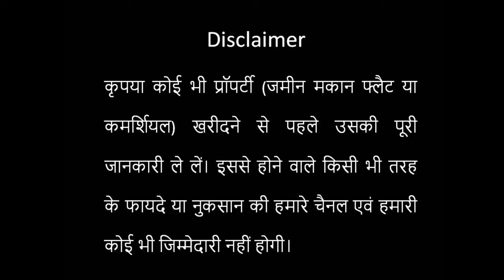Ready to move flat in Resell| Omega Windsor Greens| Faizabad Road, Lucknow| Call:6393545456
Omega Windsor Greens Occupying 7.50 acres on the burgeoning Faizabad area comprises 10 towers and scaling up to Basement + G + 14 floors. Windsor Greens offers 2BHk & 3BHK exclusive homes. Add to it the top-class amenities the apartment comes loaded with and you have a home that lets you enjoy quality time with your family and also some me-time with yourself

Rera Registration:-
PHASE-1:UPRERAPRJ17311
PHASE-2:UPRERAPRJ919772
PHASE-3:UPRERAPRJ848407
Phase-4:  UPRERAPRJ831593

CONSULTANTNAME:HARI PRASAD
CONSULTANT RERA NO:UPRERAAGT21851